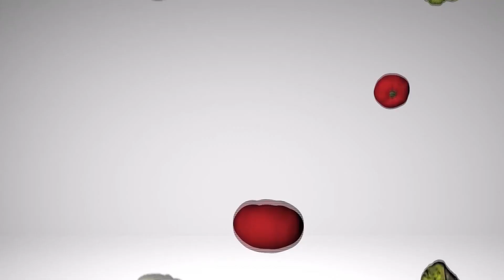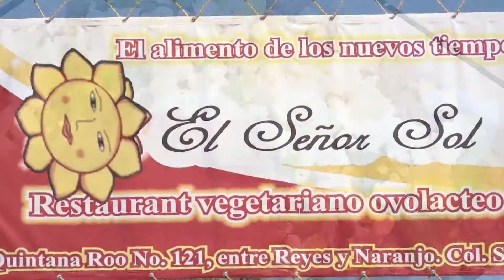FUSIÓN-PASTEL DE CARNE CON VEGETALES